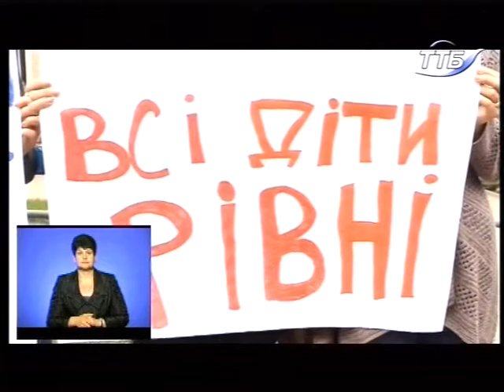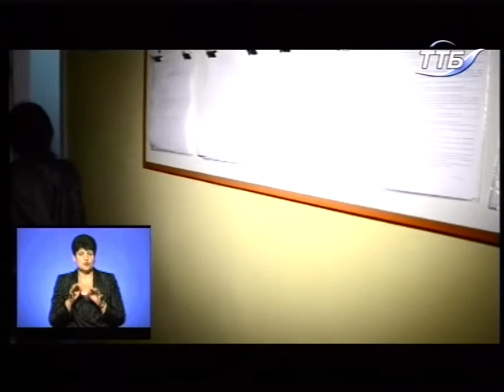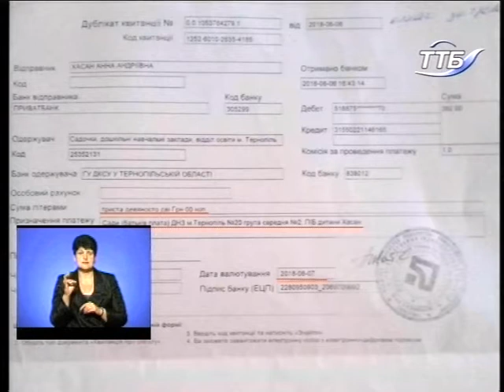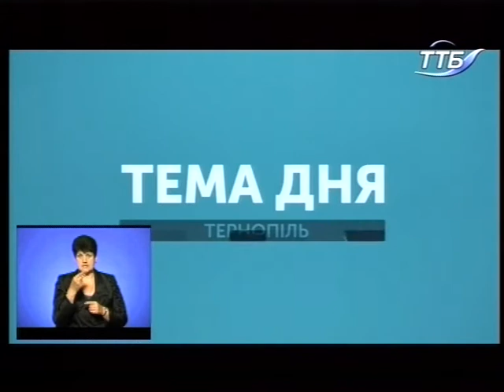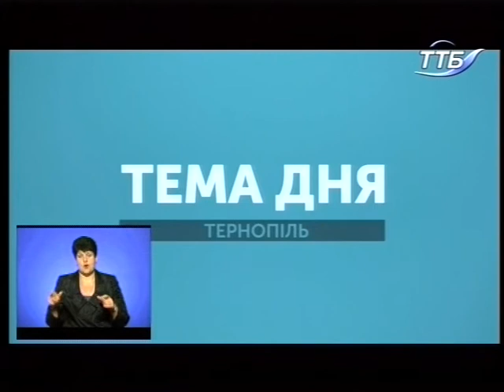Тема дня - Свої і чужі діти